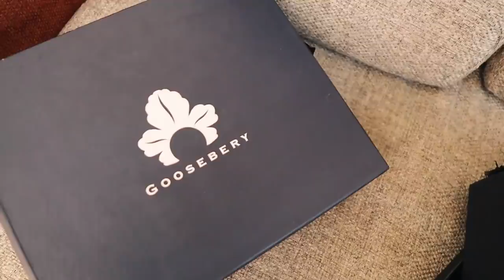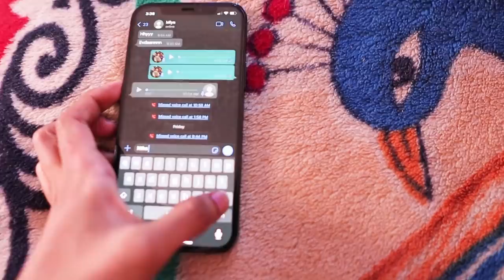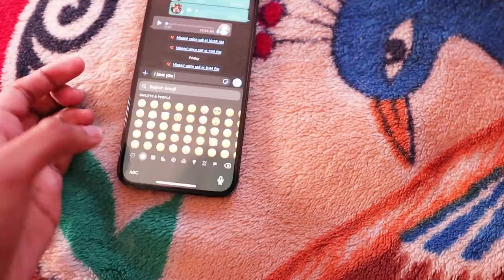DUDEന്റെ LOVEറെ ഞാൻ പൊക്കി 😂 VALENTINES SPECIAL ❤️❤️❤️ UNBOXINGDUDE l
Currently upto 40% Sale going.

Hassle Free Shopping Quality Guaranteed

*If Not satisfied with products Free Return & Exchange for 14 Days*

Goosebery Hearts for collecting points and referral rewards which can redeem for future purchase.

Womenswear Available in Aiqa Store Panampalli

EXTERNAL HD=

2.1 TO 5.1 AUDIO